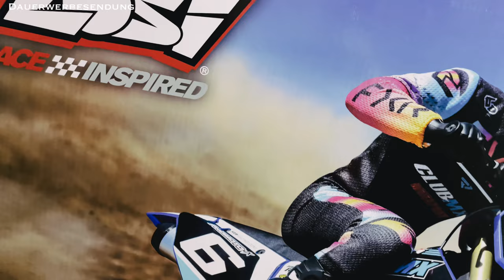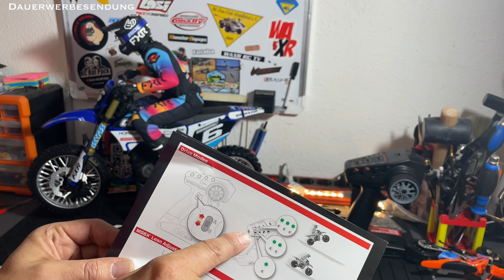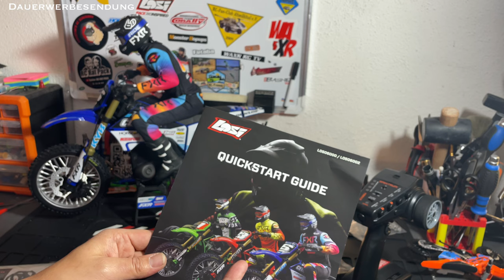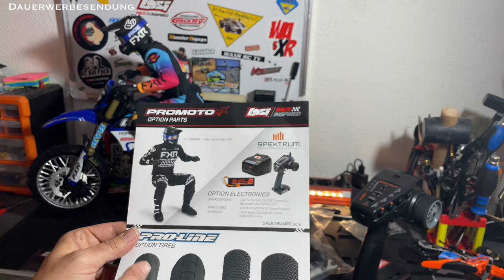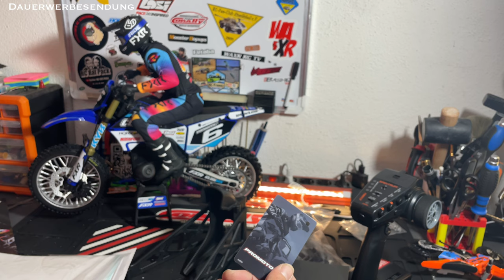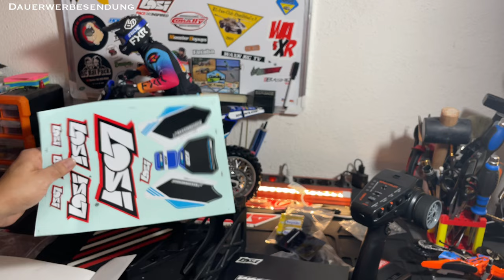LOSI PROMOTO MX - RC UNBOXING -deutsch- 2024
Ich habe das Pro Moto MX bestellt und es ist endlich da!!

In Vorbereitung auf den anstehenden Sommer - packen wir ihn jetzt schon aus und schauen ihn uns aus der Nähe an.

Gruss,

Willy